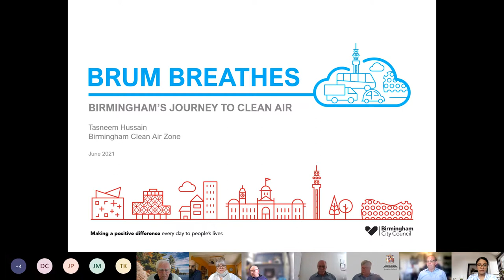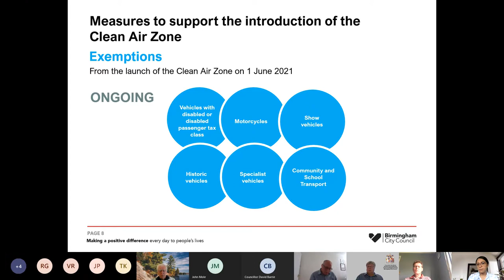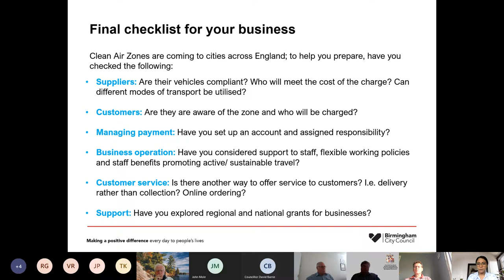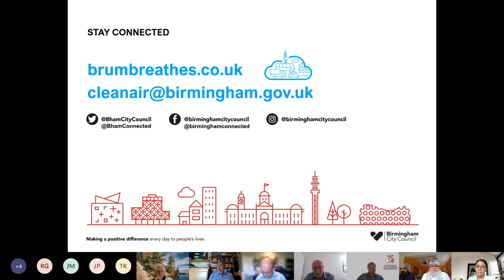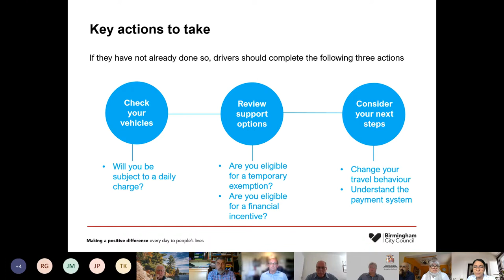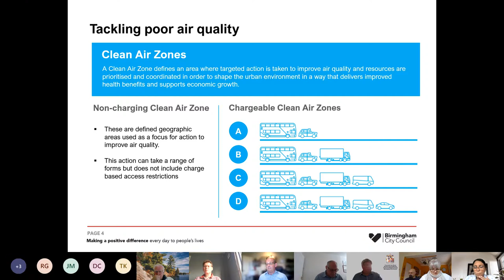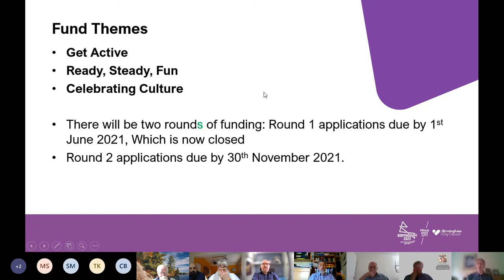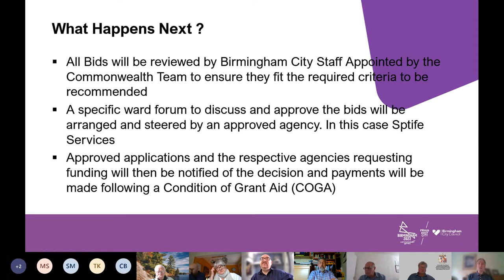Walmley and Minworth Ward forum meeting 1st July ,7.00pm 2021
Planned highways changes for Peddimore and Langley.
Clean Air Zone
Update on Commonwealth Games funding (John Mole).
Town Councillor Updates; Terry Wood to comment on the Queen's Platinum Jubilee and possible Ward celebrations. Derrick Griffin/Tony Briggs to bring residents up to date on the War Memorial.
Matt Lees of “Save the Shrubbery School Group.”
Matters of general ward concern/questions for councillors (city and town).